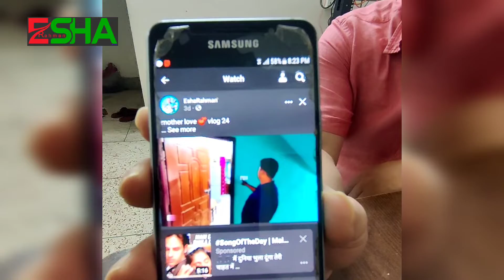লোগো তৈরি করে ফেললাম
Assalamualaikum /আসসালামু আলাইকুম

{লোগো তৈরি করে ফেললাম আর আমার ডেইলি লাইফ এর কিছু অংশ আপনাদের সাথে শেয়ার করলাম।}

লোগো তৈরি কারক
অরুন ভাই
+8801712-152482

ABOUT MY CHANNEL:
esharahman এই ইউটিউব চ্যানেলটি মূলত আমার মেয়ের নামে করা। আমাদের পরিবারের দৈনন্দিন কার্যক্রমগুলো অ্যালবাম ও ভ্লগ হিসেবে সংগ্রহে রাখার জন্য ইউটিউব চ্যানেলটি করা। আর আমি একজন পুলিশ সার্জেন্ট হওয়ায় নিরাপদ সড়কের জন্য ট্রাফিক বিষয়গুলো নিয়ে সব সময় আলোচনা করে থাকি।